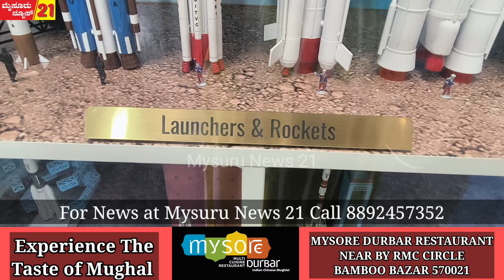ಶಾಲಾ ಮಕ್ಕಳಿಗಾಗಿ ಬಾಹ್ಯಾಕಾಶ ತಜ್ಞರ DIY ಕಾರ್ಯಾಗಾರ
ಶಾಲಾ ಮಕ್ಕಳಿಗಾಗಿ ಬಾಹ್ಯಾಕಾಶ ತಜ್ಞರ DIY ಕಾರ್ಯಾಗಾರ diy nexus mall satellite chandrayaan3 mysore mysore news21 @mysurunews21mysorenews